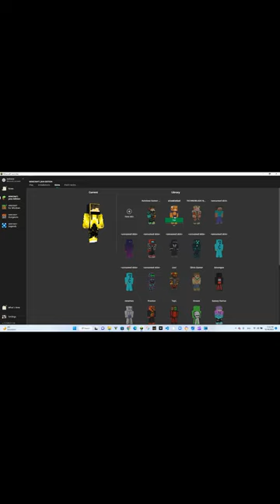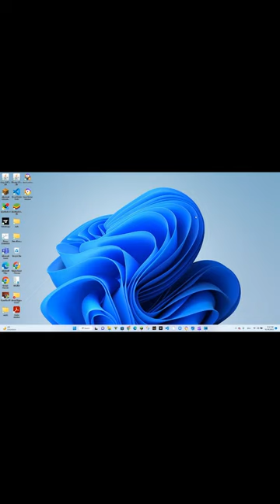First video Part - 1 [Minecraft]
This video was made with Clipchamp and Darius